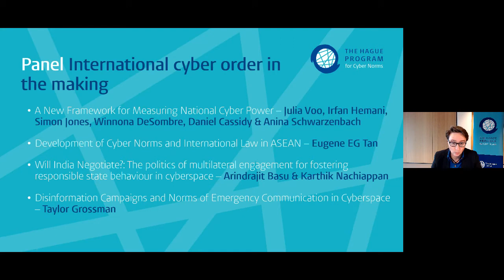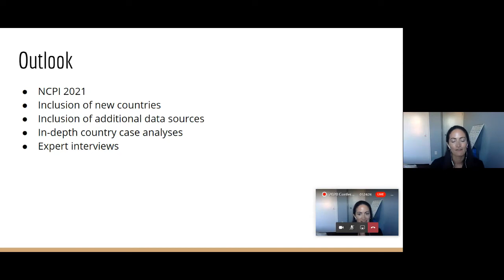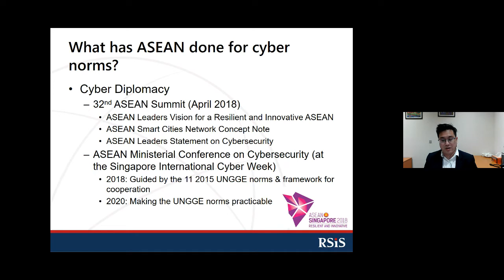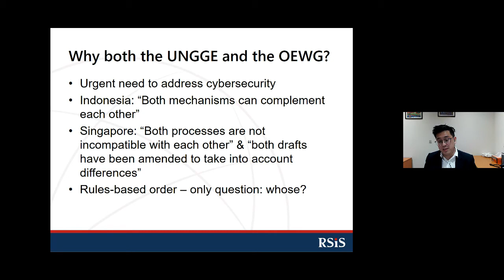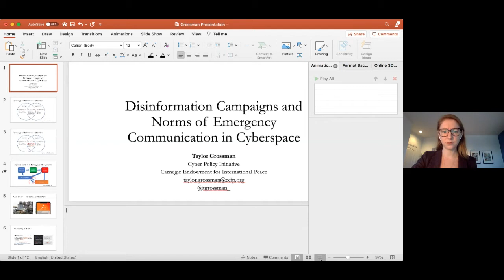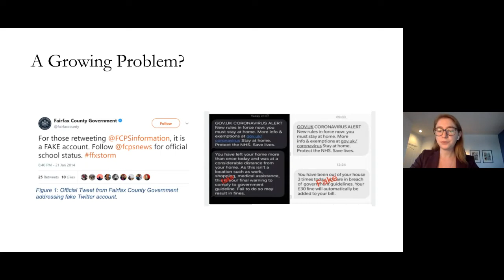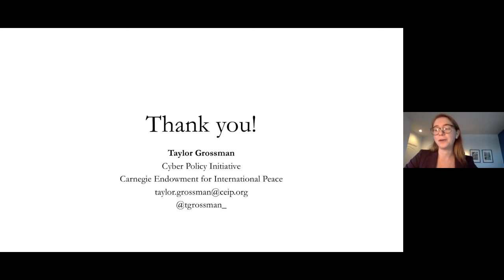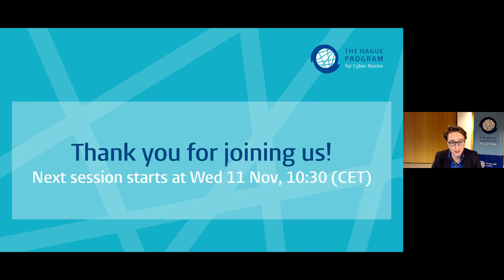Panel: International cyber order in the making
Part of The Hague Program for Cyber Norms' third annual conference "Moving Forward: Fragmentation, Polarization and Hybridity in Cyberspace", organized online from 10-12 November 2020.

Papers presented during this panel:
- A New Framework for Measuring National Cyber Power (Julia Voo, Irfan Hemani, Simon Jones, Winnona DeSombre, Daniel Cassidy & Anina Schwarzenbach) [starts at 3:12]
- Development of Cyber Norms and International Law in ASEAN (Eugene Tan) [starts at 15:19]
- Will India Negotiate?: The politics of multilateral engagement for fostering responsible state behaviour in cyberspace (Arindrajit Basu & Karthik Nachiappan) [starts at 27:22]
- Disinformation Campaigns and Norms of Emergency Communication in Cyberspace (Taylor Grossman) [starts at 42:23]

[Q&A session / panel starts at 54:25]

Moderator: Bibi van den Berg

More information about our conference (and our research program) can be found on our